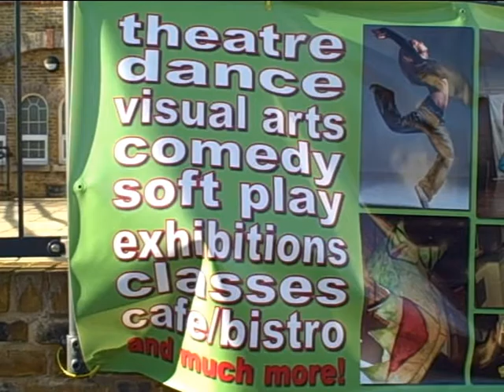Caterham Arc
A tour round the new community facility